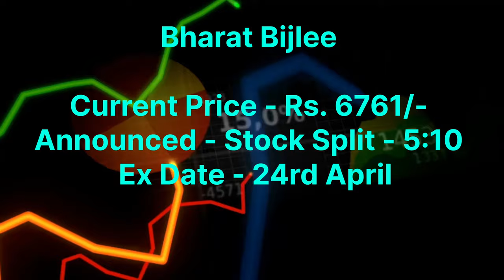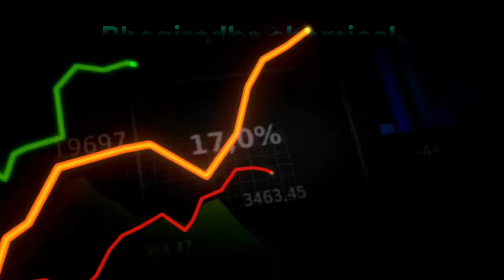Top 11 Bonus, Split & Dividend Stocks In 2024 |Bonus Shares 2024 | Split Share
Top 25 Bonus, Split & Dividend Stocks In 2024 |
Bonus Shares 2024 | Split Share |
Dividend stocks

results 2024 today,